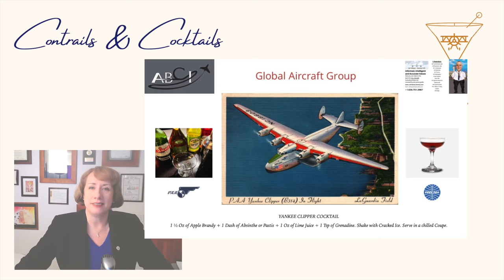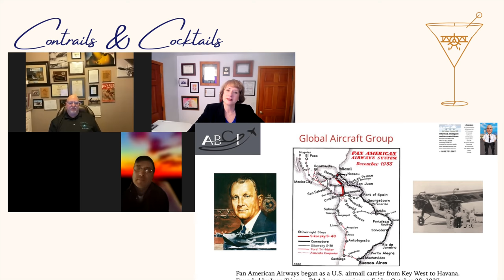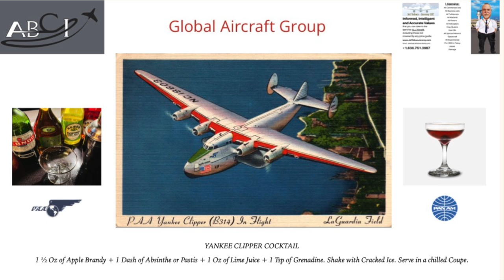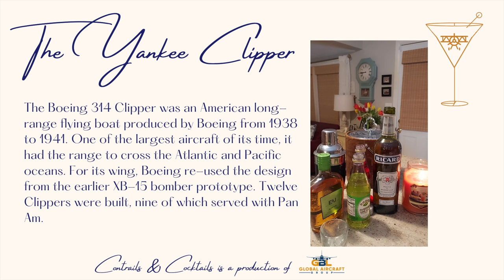Contrails and Cocktails - The Pan Am Yankee Clipper with Jeremy Cox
The Premiere Episode –

The Yankee Clipper with Mark Parry and “JetValues” Jeremy Cox

Global Aircraft Group offers desktop appraisals, expert witness, and prebuy inspections. The founder is located in New England, and he travels free of charge to anyone in New England with a situation that needs his services – you may need an aircraft appraisal for an aircraft transaction, an estate settlement, a divorce, a legal situation, whatever it is if you’ve got a problem, Mark can help!

For our very first episode, we have the founder of Global Aircraft Group and a very special guest – we couldn’t have asked for a better combination for our first episode.

‘JetValues Jeremy’ is very active in the aviation industry. He currently holds valid A&P, IA, and FCC Licenses and a Commercial Certificate with Instrument Rating. As a former member of the Society of Licensed Aircraft Engineers and Technologists, he was elected by the Royal Aeronautical Society as a Technician of the Society in 1987. He is actively involved in the Greater St. Louis Business Aviation Association. During my varied career, he has also been very active in various roles for the National Business Aviation Association, the Popular Flying Association, the Experimental Aircraft Association; and the Aircraft Owners and Pilots Association. He was formerly the Vice President at JetBrokers, Inc, a professional aircraft sales company. His duties at JetBrokers included acting as a direct interface between aircraft purchasers and sellers, marketplace research, prospecting, technical status/compliance review, pre-purchase inspection monitoring, reporting, and aircraft appraisal. Before JetBrokers he was the Vice President at a St. Louis based full-service FBO and Repair Station and Aircraft Parts Manufacturing company. Author of many books and trade journals, and more certifications than we could have time to mention here.

Mark Parry is the President and Founder of Global Aircraft Group. President and founder Mark Parry has over thirty years of experience in corporate aviation. He has a diverse roster of clients. He has unparalleled access to professional resources, which helps the organization achieve positive returns on its clients' investments and capital. Before establishing Global Aircraft Group Mark worked for Bombardier in numerous capacities involving sales, maintenance, completion, and pre-purchase inspections. He was also employed by Lockheed Advanced Development Programs “The Skunk Works” under Kelly Johnson. Mark holds a bachelor's degree from the University of Massachusetts in Management. He is also a Senior Certified Aircraft Appraiser and member of the Professional Aircraft Appraisal Organization, Lastly, a Licensed Air frame and Power Plant Mechanic. Parry also attended the Massachusetts School of Law in Andover

So, when Mark asked Jeremy to participate in this project, Jeremy immediately suggested they talk about the history of Pan Am and make the famous cocktail, the Yankee Clipper.

Notes from this episode:

How Mark used to fly with Milo High, Elvis’ pilot.

How a titanium bleed band caused a compressor stall at 30,000 feet  aircraft maintenance nightmare, and how this nightmare  paid for the downpayment on Mark’s first house and a lot of diapers as he was starting his young family.

How Jeremy was “knighted” with a screwdriver (rather than a sword) by Prince Micheal of Kent as his “royal starter motor!”

Jeremy shares his wisdom about the aircraft market

Bonus - we learn the history of Irish (or Gaelic) coffee - also an aviation story! (Who knew?)

The experiment of aluminum pianos in luxury aircraft

The use of modeling clay in aircraft repair.

And we get an unsolicited review of the Pitfall Skull Shaver

✈️  Global Aircraft Group  ✈️

Senior Certified Aircraft Appraiser, (USPAP) Approved, Bank Approved, Court Approved Expert Witness, IRS Values, Desk Top Appraisals, Prices on line or call or call - call us 24/7